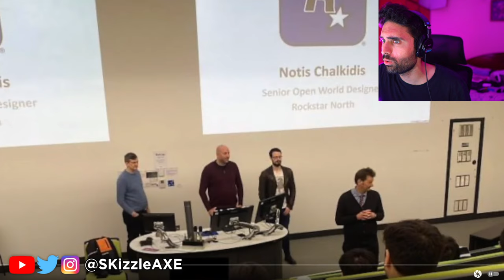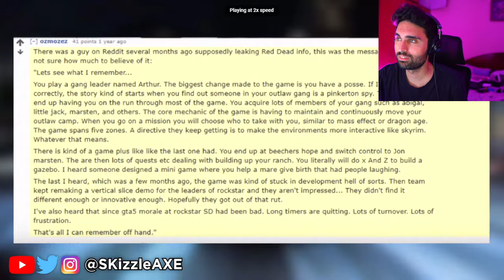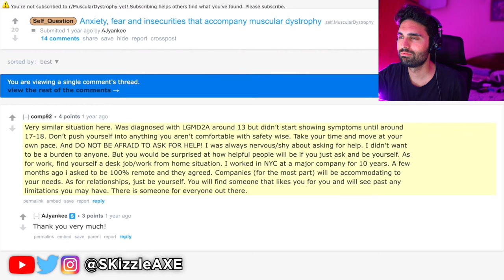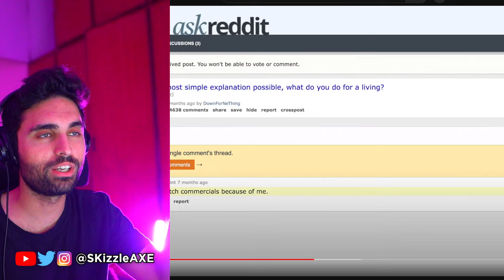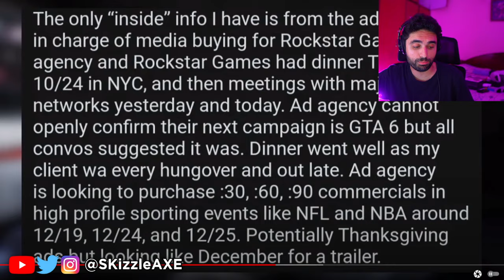30 Secs GTA 6 Trailer Just LEAKED... 😨 (Holy SH*t) - (GTA 6 Gameplay, Map, Date, PS5 & Xbox)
SKizzle Reacts to Grand Theft Auto 6 - GTA 6 Trailer and GTA 6 gameplay leaks. GTA 6 release date has been teased by Rockstar Games publisher Take-Two already. We recently had GTA 5 Franklin Teaser Video, 750GB Size, 400 Hours Gameplay, Etc.